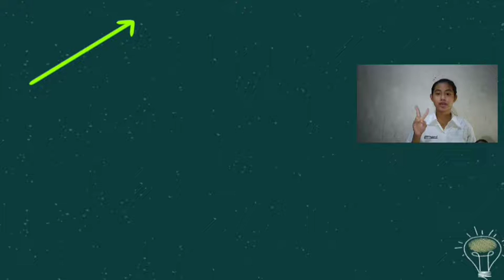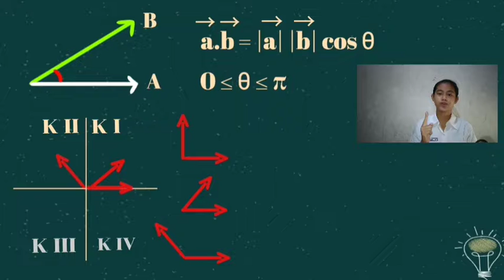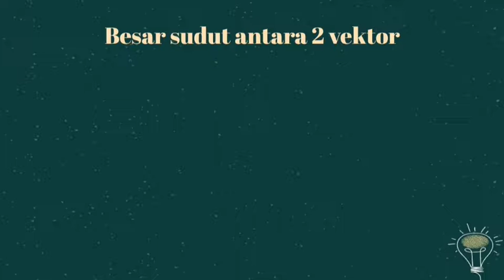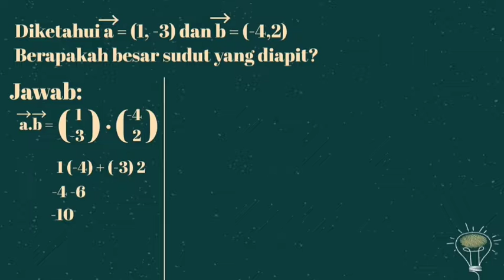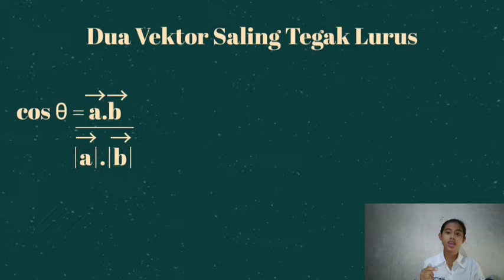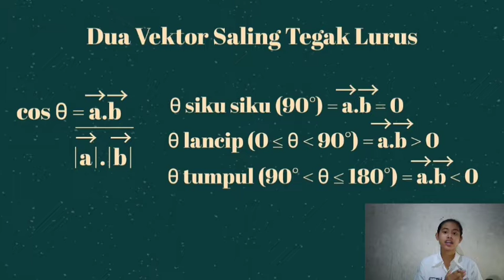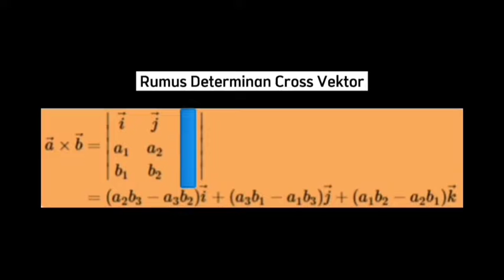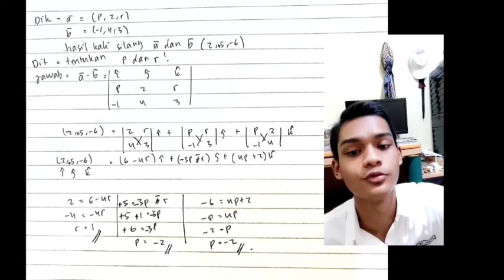grup 3 math peminatan | dot & cross product